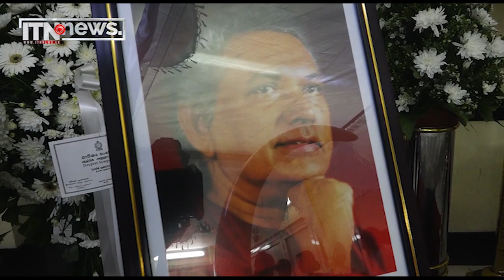ආචාර්ය වික්‍රමබාහු කරුණාරත්න මහතාගේ දේහයට ජනපතිගෙන් අවසන් ගෞරව